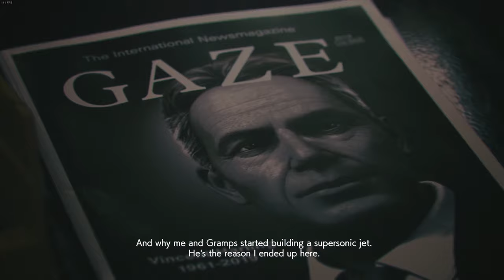AC7 #5: 444 (Operation High Card)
The stuttering and low fps you see at times is not from the game, as you can see on the frame counter. It's an I/O problem with the recordings which I fixed on mission 6. Sigh...

                            Setup 2020:
♠RAM: Ripjaws V 16GB DDR4 3000MHz

♠Keyboard: Cooler Master Devastator II
♠Mouse: Logitech g203 Prodigy
♠Monitor: MSI Optix G241c 144hz (Freesync over G-Sync enabled)
♠Gamepad: Dualshock 4
♠HOTAS: Thrustmaster T.16000m FCS
♠Headtracking: Trackhat Clip Kit